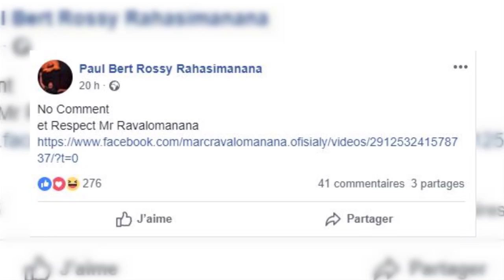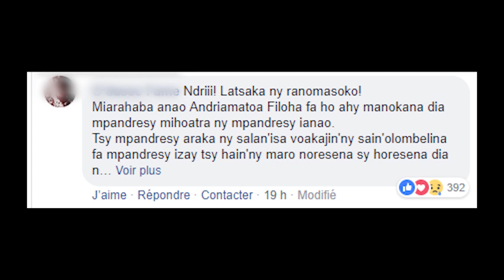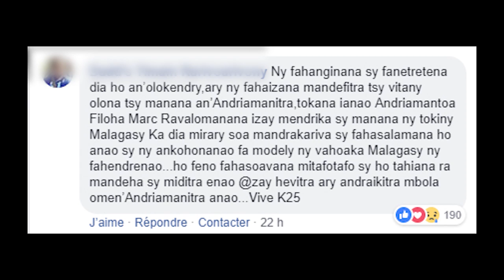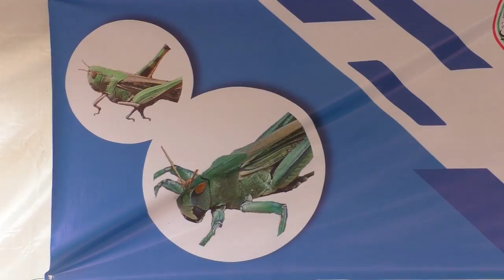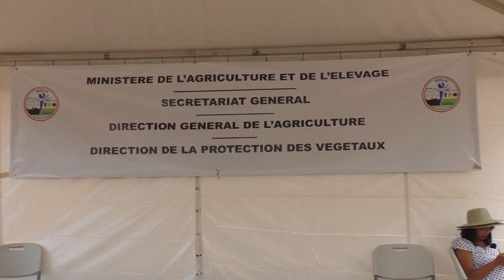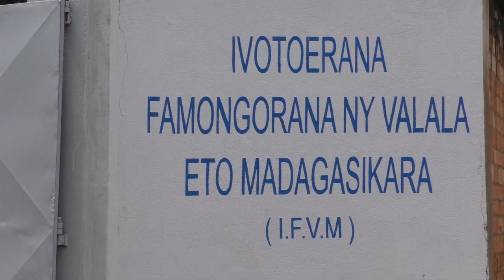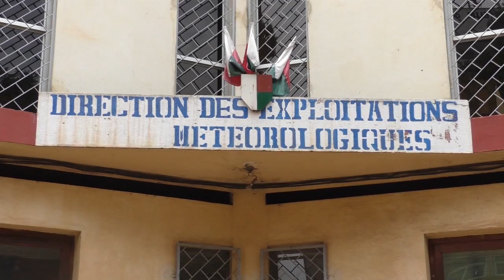VAOVAO MBS TV ALAKAMISY 10 JANOARY 2019